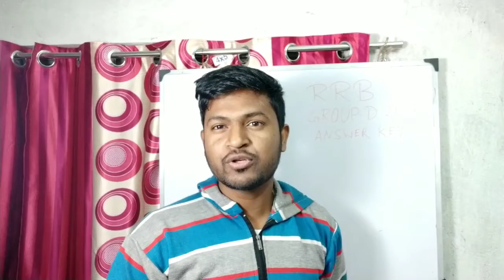RRB GROUP D 2018 ANSWER KEY | How to Download RRB GROUP D 2018 ANSWER KEY | RRB GROUP D RESULT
Site will be Re-open at 12Pm 12/01/2019.
RRB GROUP D 2018 ANSWER KEY | How to Download RRB GROUP D 2018 ANSWER KEY

Sorry
Link is closed Now..
Site will be Open at 12 Pm 12/011/2019
১২/০১/২০১৯ দুপুর ১২টায় আবার চালু হবে।